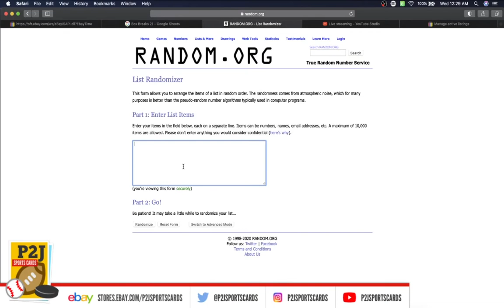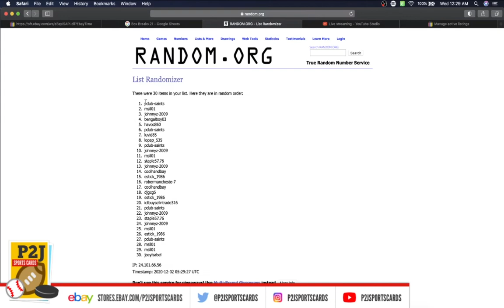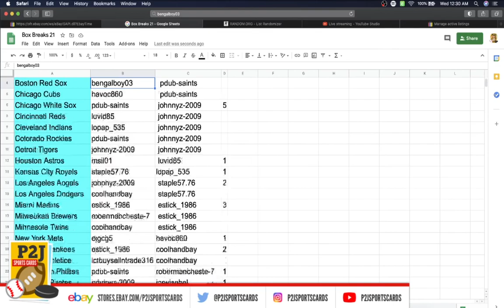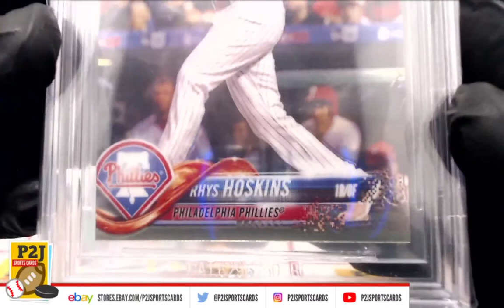Break #3908 (2) 2020 Gold Rush Gem Mint Baseball Card Pack Breaks mlb P2J Sports Cards